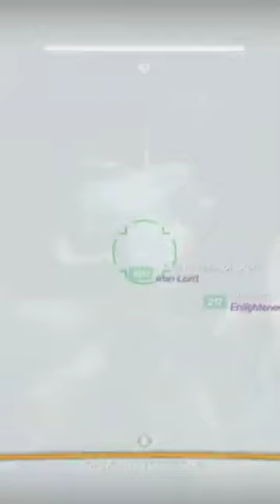Oryx 1 phase (4 bomb) no dps mods!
Lightfall DPS Testing!